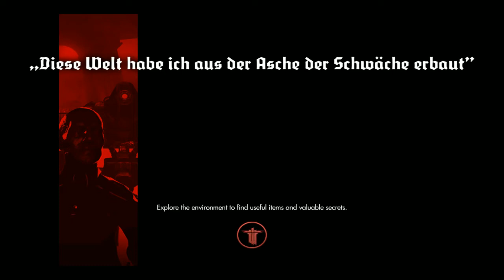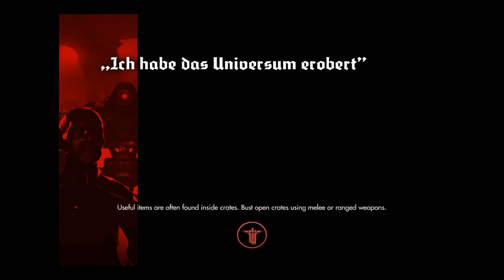Wolfenstein The New Order Gameplay part 12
Description (If any)

End description